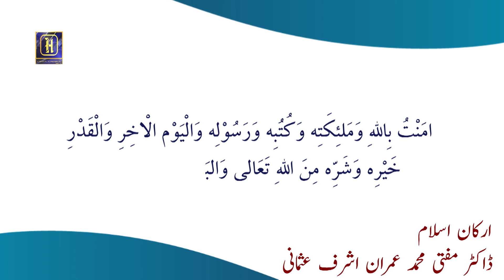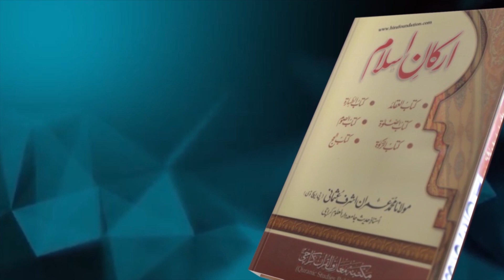ایمان مجمل ایمان مفصل | کتاب العقائد | Arkan-e-Islam |Mufti Muhammad Imran Usmani Sahab | HiraMedia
Arkaneislam is an Islamic book and its author is Mufti Muhammad Imran Ashraf Usmani Director  HFS and Director of Hira Media, He has written many books on Islamic matters and Shariah principles.